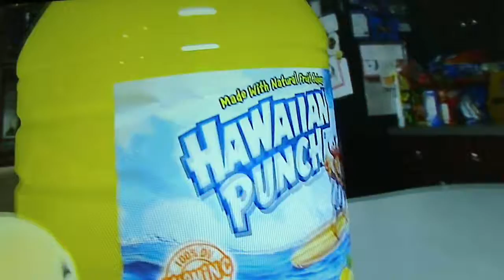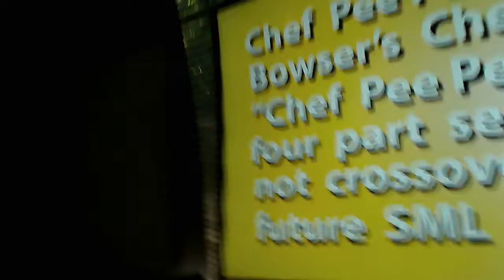Duncan/DevinFoxy Watch's Chef Pee Pee Quits (Part 1)